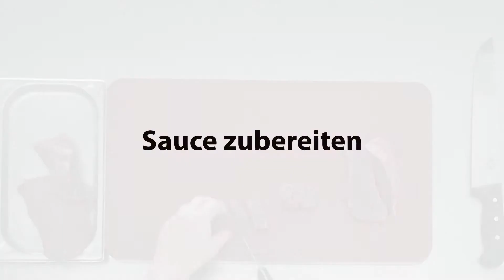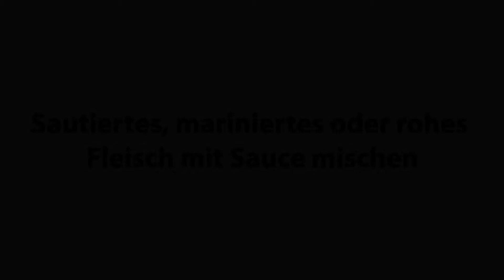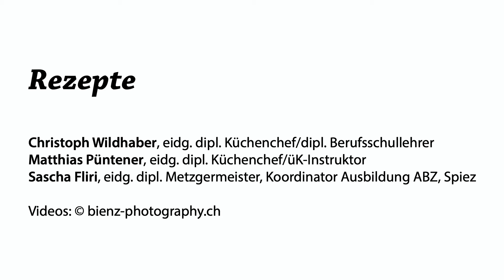Zubereitung Fleischgericht: Rinds-Red Curry im Weckglas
Rinds-Red Curry im Weckglas